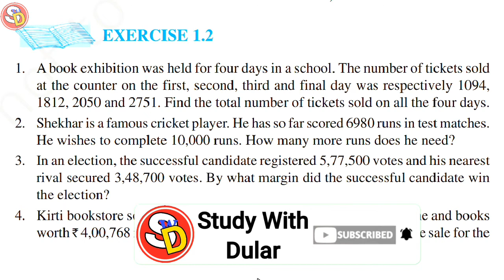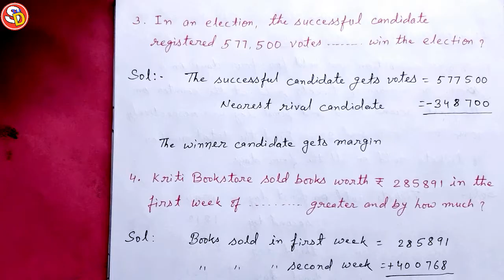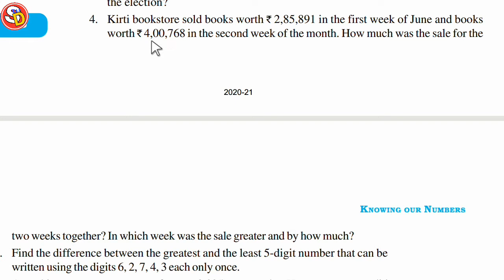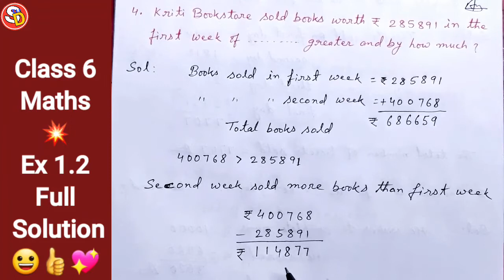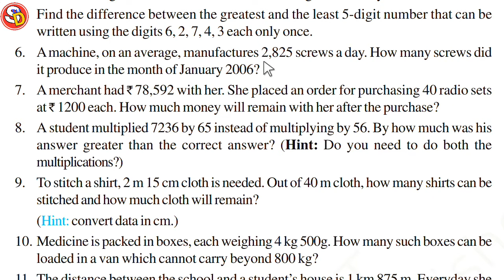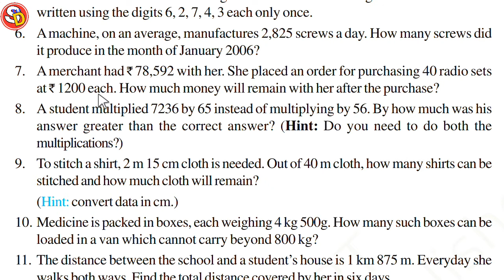Ex 1.2 Ncert Maths Full Solution Class 6 Sarswati Shishu Vidya Mandir सरस्वती शिशु विद्या मंदिर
नमस्कार
बच्चों इस विडियो में Class 6 Maths Ex 1.2 को Solve किया गया है। आप सभी इस विडियो को ध्यान पूर्वक देखकर समझें और उसे Revise करें। धन्यवाद।